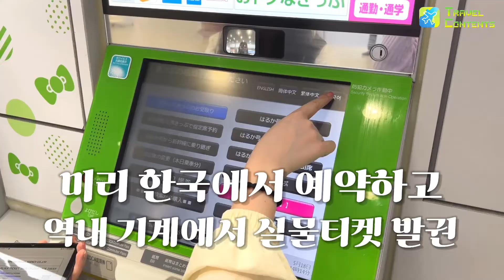교토여행의 필수품 미리 사고 공항에서 발권하는 법! (완전 편한 JR 하루카 특급열차, HARUKA, 헬로키티 랩핑 열차 타자!)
교토여행 좀 해봤다 하시는 분들,
JR HARUKA 특급열차 모르는 분 없으실 거 같아요!

하루카 특급열차는 간사이공항과 덴노지, 신오사카, 교토역을 직통으로 달리는 정말 빠르고 편한 열차에요.

저는 간사이공항에서 신오사카나 교토로 갈 때 주로 이용하는데, 모든 열차가 헬로키티로 래핑이 되어 있어서 찾기도 쉽고 기분도 좋아요!

한국 여행사에서 구매하면 혜택이 많고 편리한데,
미리 구매하고 공항 발권기에서 30초만에 발권하세요!

그럼 짧은 영상 함께 보실까요?